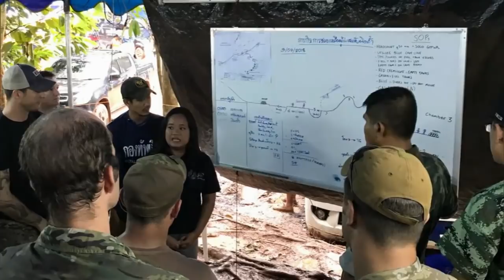Mission is a 'go': Rescuers jump into action to save boys from Thai cave: Part 2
British Cave Rescue Council diver Jason Mallinson called it an "underwater obstacle course" and said the boys and coach were sedated during the rescue mission.